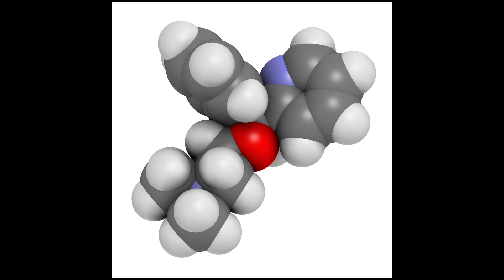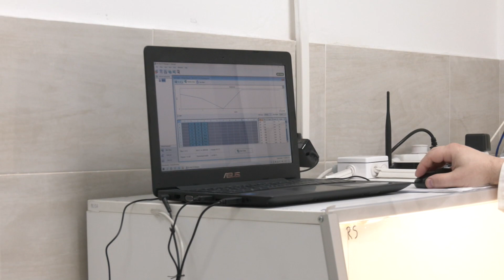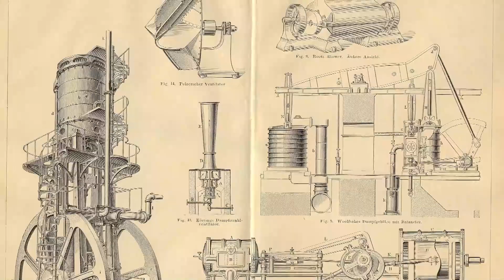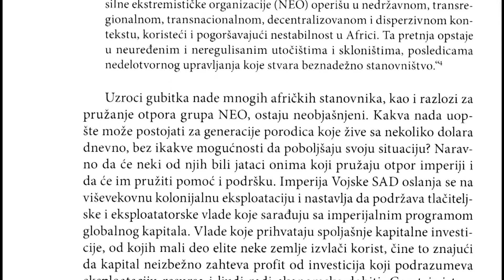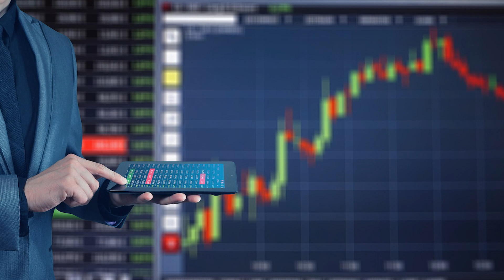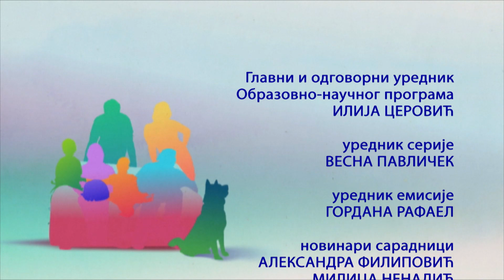Sve boje života 08.05.2022.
Na koji način se sprovodi imunoterapija i koliko može da pomogne u borbi protiv alergija? Kada je najbolje početi sa imunoterapijom? O različitim vrstama alergija, o efikasnom lečenju i deci koja boluju od astme razgovaramo sa prof. dr Marinom Atanasković Marković, specijalistom pedijatrije i alergologom.
Da li bakterije poput ešerihije koli mogu da budu korisne za rešavanje odredjenih zdravstvenih problema? Kako ova bakterija pomaže u lečenju dijabetesa odnosno kako se od nje dobija insulin objašnjava Nemanja Zdravković sa Naučnog instituta za veterinarstvo Srbije.
Iz Etnografskog muzeja donosimo priču o dugoj tradiciji rudarstva u Srbiji kroz prikaz rudarskih lampi.
U porodičnoj biblioteci predstavljamo knjigu „Divovi“ koja se bavi imenovanjem globalne elite vlasti a Aleksandra Filipović otkriva nam na koji način su povezane vodenice i reč banalno.
Gospodja Razumenka i komšija Mile nikako da se slože oko upotrebe interfona.